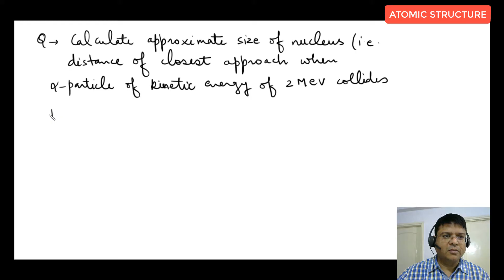7 ATOMIC STRUCTURE | Problems on Rutherford nuclear model | IIT advance | JEE main | chemistry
ATOMIC STRUCTURE | Problems on Rutherford nuclear model | IIT advance | JEE main | chemistry | class 11 iit jee advanced mains jee main
This is the seventh lecture of Atomic Structure by ALK sir .The detailed explanation of the lecture with time stamp is as given below:
00:00 - 04:57.      Problem 1: Calculate approximate size of nucleus (i.e distance of closest approach when alpha particle of kinetic energy of 2MeV collides the gold nucleus ( for gold ,atomic number= 79 )
Solution: rmin= 2kze^2/(kE alpha) = 2x 79 x 9x10^9 x (1.6 x10^-19)^2 /2x 10 ^6 x 1.6x 10^-19= 80 x 9 x10^3 x1.6 x10^-19 meter = 1.15 x 10 ^ -13 meter.
04:58 - 06:15       Problem 2:  Find approximate radius of nucleus of nickel atom (mass number Ni-64). Solution: r= r0 A^1/3= 1.3 x 10 ^-13 cm x (64) ^ 1/3 = 5.2 x 10 ^-13 cm
06:16 - 09:03      Problem  3: In an alpha particle scattering experiment ,number of alpha particles scattered at angle of 90 degree and 200.Find number of alpha particles scattered at 180 degree . Solution: N theta directly 1/sin^4(theta/2)  N theta2/N theta1 ={sin(theta1/2)/sin(theta2/2)}^4    N180/200 ={ sin(90/2)/sin(180/2)}^4 = 1/4
N 180 =200/4 = 50 alpha particles
09:04 -  13:21     Problem 4: In an alpha particle scattering experiment of distance of closest approach is r of velocity of alpha -particle is increase by 50 percent find percent change in distance of closest approach.'
Solution :  r min= 2kze^2/1/2 m alpha v alpha ^2  = r min directly 1/valpha^2 , r2/r = (v/1.5v)^2 =1/2.25    r2=r/2.25          % decrease in distance of closest  approach =r-r/2.,25/r x 100
= 1.25/2.25 x 100 = 5/4 x100 %
13:22 - 17: 11   Problem 5: In alpha particle scattering experiment .distance of closest approach is r .If another experiment is conducted with another metal foil of atomic number 1.5 times and Kinetic energy of alpha - particles is doubled .Find % change in distance of closest approach.
Solution: rmin= 2kze^2/KE =r2/r1 =z2/z1 x KE1/KE2      r2/r= 1.5 x 1/2 =3/4        r2=3/4 r =0.75
% decrease = r-0.75 r/r x 100 = 25 %
topics covered in this video by ALK sir:
1. problems on distance of closest approach
2. numerical questions on Rutherford model